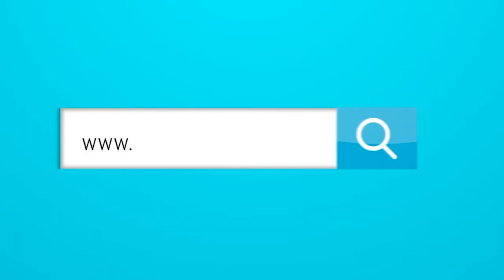¿Con qué se debe reemplazar la estatua de Cristóbal Colón que tumbaron en Barranquilla?